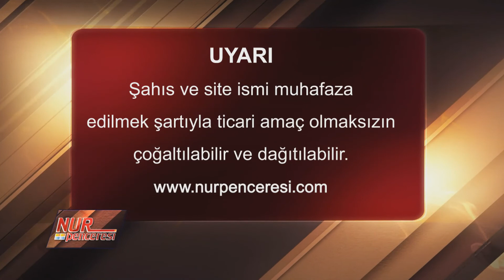Kalpler ancak Allah'ı anmakla tatmin olur! - Alplerle Başbaşa